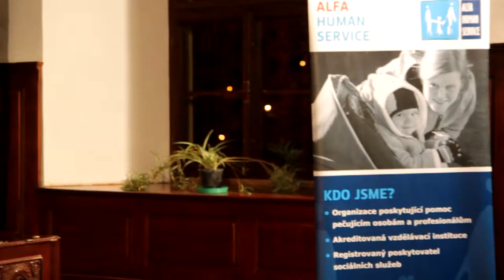ANNA MÚČKOVÁ - ukázka z vystoupení v Praze 11/2014